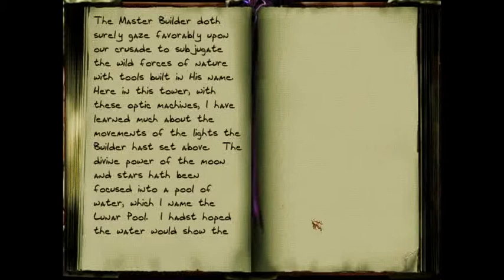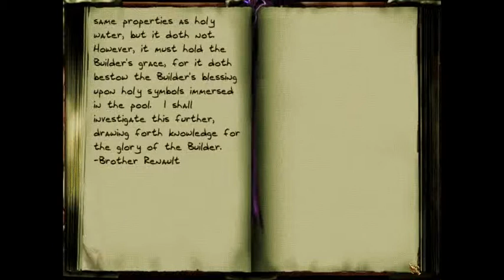Thief The Dark Project - Gold Mission 12: Return to the Cathedral part 3/8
We have some problems using th emolding machine... some undead problems that is. But we do get the holy symbol but now brother Murus has some more stuff for us to do... wonderful.